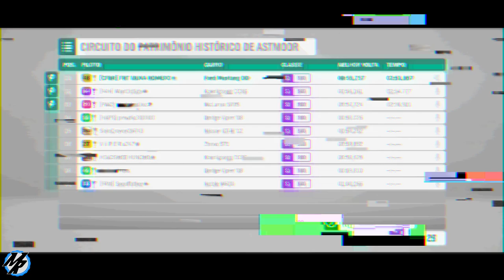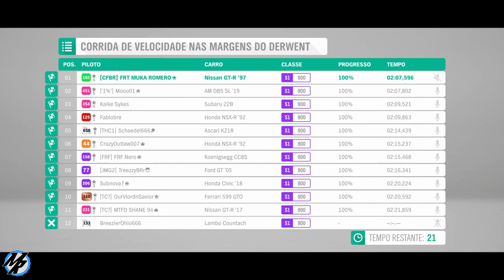Forza Horizon 4 - Nissan GTR Tunagem e Corrida Online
Correndo com o novo Nissan GTR 2017 no modo online do Forza Horizon 4, depois vamos testa outras configurações de tunagem com outros carros como Apollo Intensa Emozione, aproveite e veja as dicas de tunagem disponíveis no canal.

➥Central de Atendimento Xbox 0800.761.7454